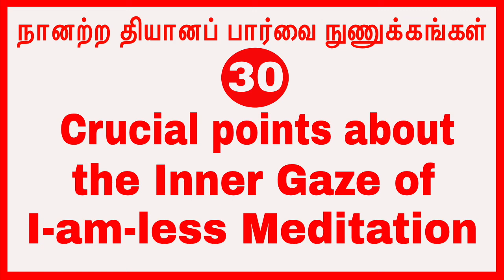(p-30)நானற்ற தியானப் பார்வை நுணுக்கங்கள் Crucial points about the Inner Gaze of I-am-less Meditation